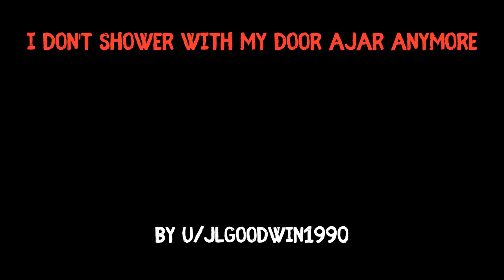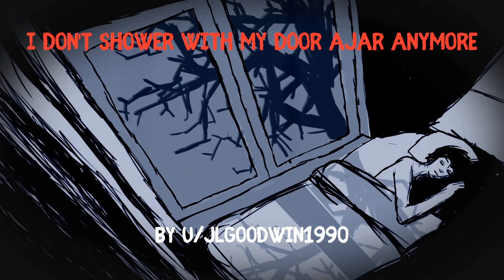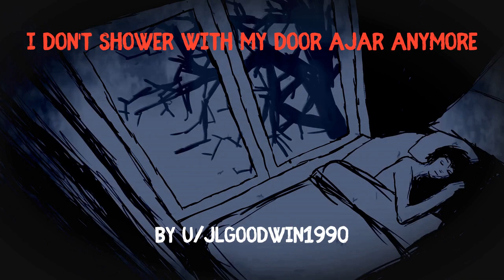Something ATTACKED me while I showered! Nosleep Creepypasta horror story to sleep to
"I took a deep breath. “Tyler?” I called out, thinking the sound would stop as it had both times before. But this time, it didn’t. Instead, I heard it scrape louder, almost on the bathroom door itself. I felt my breath catch in my throat as I saw the dark shape of the bathroom door swing open."

If you like great horror and creepypasta stories like this, make sure you
SUPPORT THE AUTHOR - u/JLGoodwin1990

Additional Media

Video | Midjourney AI / Canva / Pixabay

Thumbnail | Midjourney AI